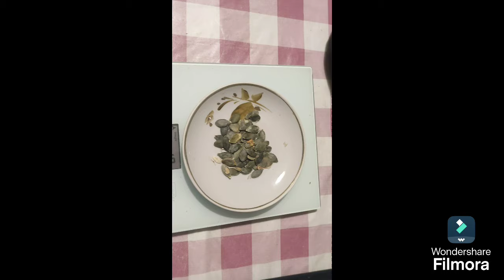САМА СМАЧНА ГРАНОЛА. ТАКОГО ВИ ЩЕ НЕ БАЧИЛИ.